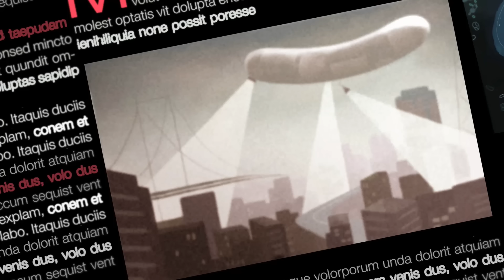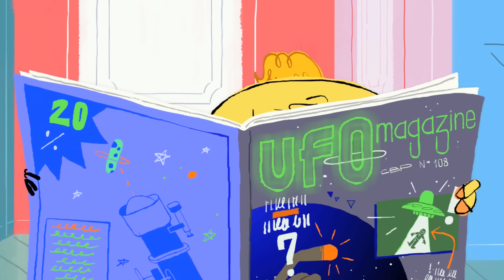Hubert & Takako 💙👨‍🍳 CUISINE FRANÇAISE 👨‍🍳❤️ Épisodes en HD